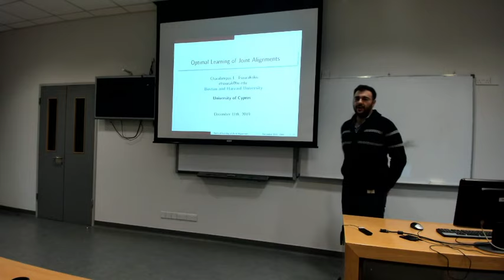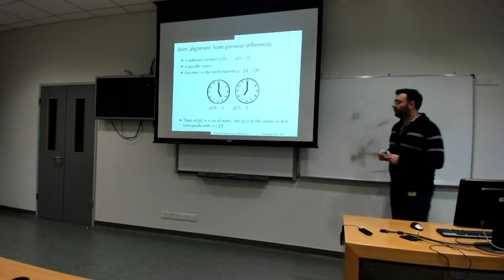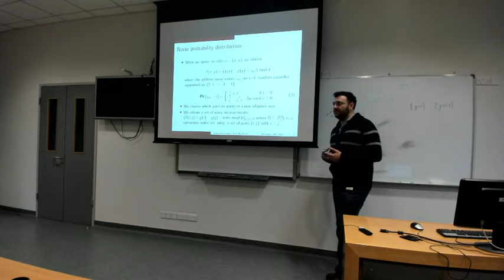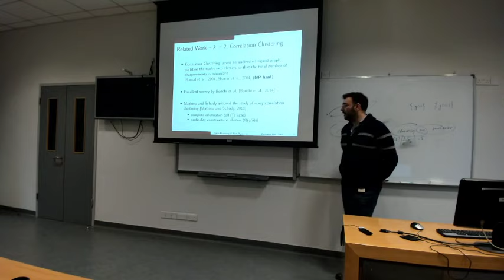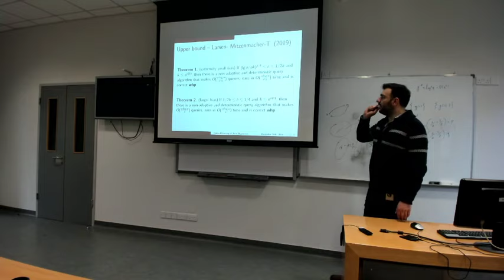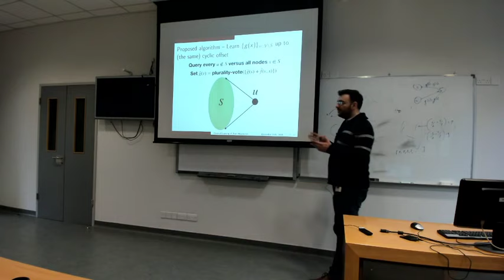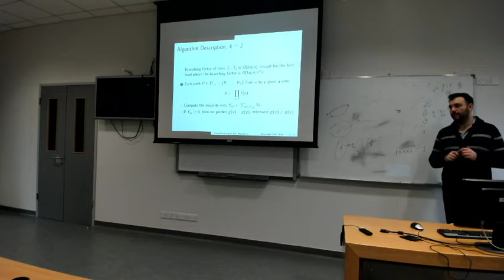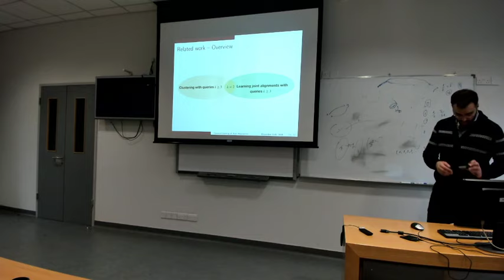Optimal learning of joint alignments, Dr. Charalampos E. Tsourakakis (Boston University, USA)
CS Colloquium Series @ UCY - Department of Computer Science - University of Cyprus

Short Bio:
Babis Tsourakakis is an assistant professor in computer science at Boston University and a research associate at Harvard. Tsourakakis obtained his PhD in Algorithms, Combinatorics and Optimization at Carnegie Mellon under the supervision of Alan Frieze, was a postdoctoral fellow at Brown University and Harvard under the supervision of Eli Upfal and Michael Mitzenmacher respectively. Before joining Boston University, he worked as a researcher in the Google Brain team. He won a best paper award in IEEE Data Mining, has delivered three tutorials in the ACM SIGKDD Conference on Knowledge Discovery and Data Mining, and has designed two graph mining libraries for large-scale graph mining, one of which has been officially included in Windows Azure. His research focuses on large-scale graph mining, and machine learning.

About: The Department of Computer Science at the University of Cyprus holds research colloquiums and social hours approximately once weekly. All university students, faculty, and staff are invited to attend. Notifications about new and upcoming events are automatically disseminated to a variety of institutional lists.